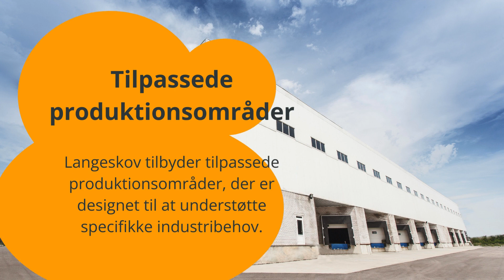Langeskov: Din base for fremtidens lager- og produktionsbehov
Er du på jagt efter det perfekte sted til din virksomheds lager- eller produktionsbehov? Langeskov byder på en række fordele, fra moderne og tilpassede faciliteter til en strategisk placering, der fremmer vækst og innovation. Denne video vil guide dig gennem de unikke muligheder i Langeskov, inklusiv bæredygtige løsninger og dynamisk erhvervsmiljø. Opdag, hvordan Langeskov kan blive fundamentet for din virksomheds fremtidige succes.